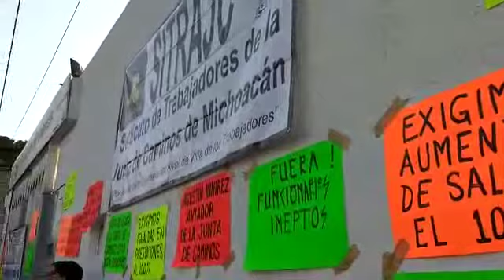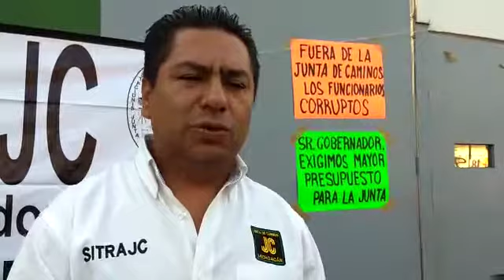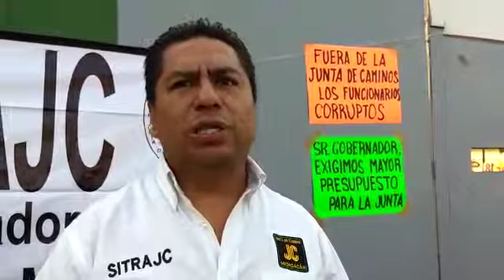Junta de Caminos de Michoacán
El sindicato de trabajadores de la Junta de Caminos de Michoacán toma instalaciones de la dependencia.